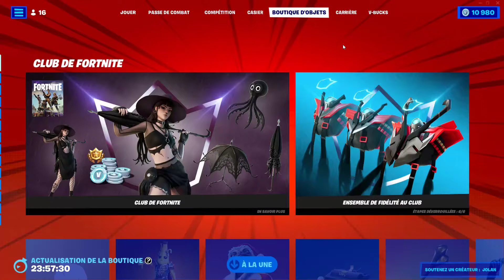BOUTIQUE FORTNITE DU 01 JUILLET 2022 ! ITEM SHOP JULY 01 2022 ! CLUB DE FORTNITE DE JUILLET !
Voici la boutique Fortnite du jour :D
Today's Item Shop :D

C.L.A.P
💬 Commente "Fortnite Relax" pour le référencement

REMERCIEMENTS
Un GRAND merci à @Dr Cacahuette pour les leaks !